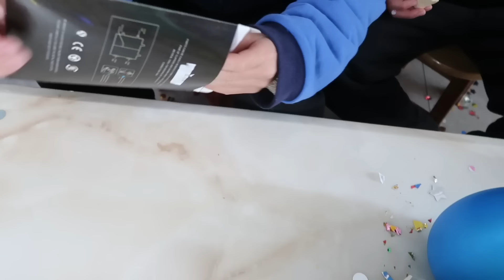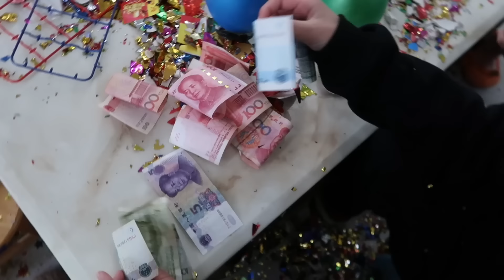希希生日砸彩蛋，有许多没见过的怀旧玩具，和80年代的零食